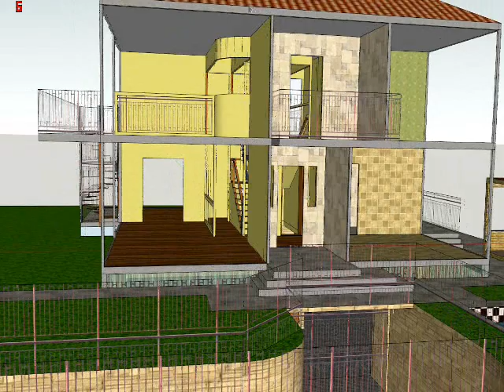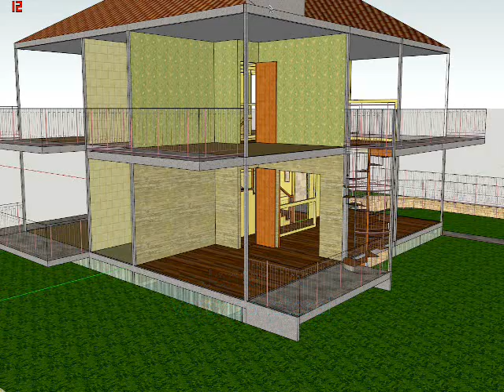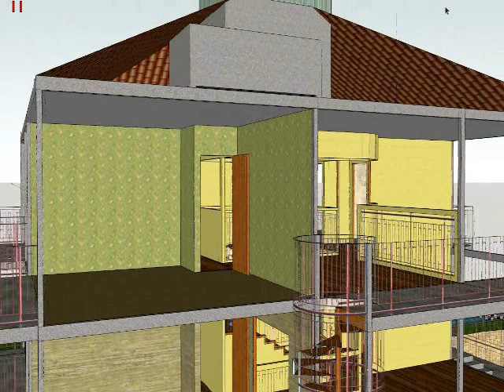Casa duplex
Projeto em sketchUP ( Se construir igual, me convida pro churrasco de inauguração)